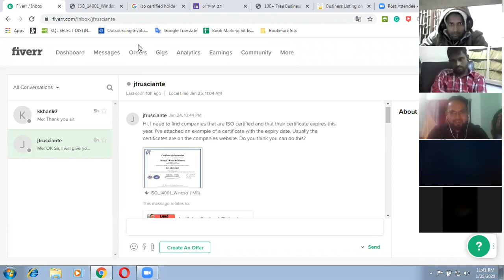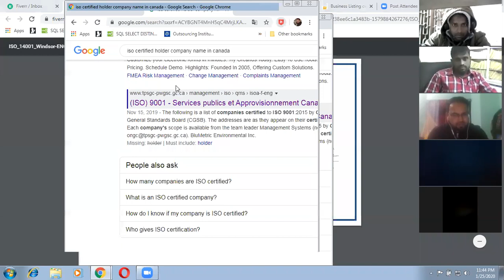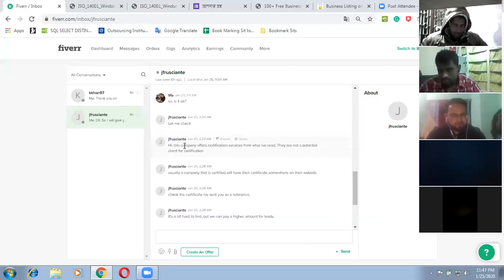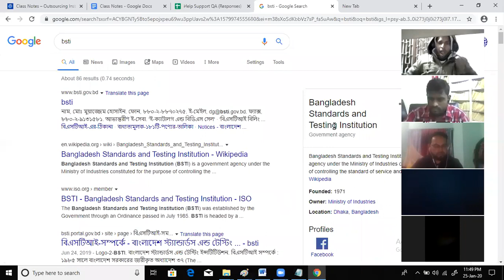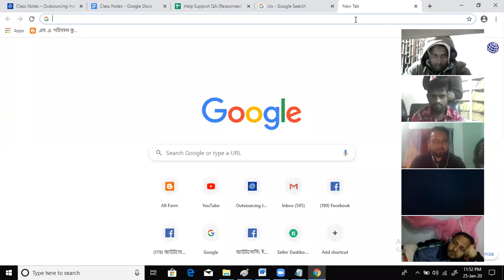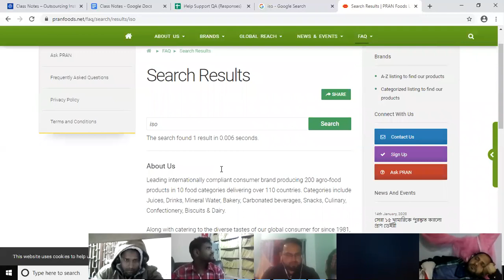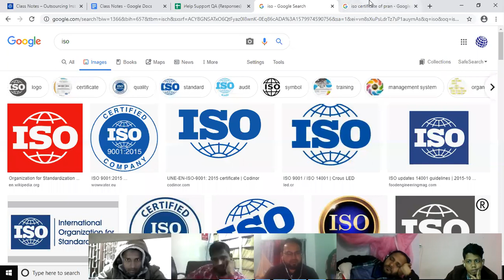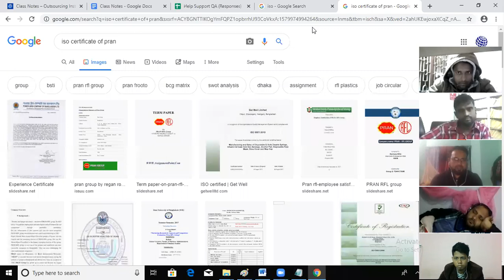ঢাকা মিরপুর থেকে জিতু’কে বায়ারের সাথে ইন্টারভিউ করে লিডস জেনারেশন কাজ নিয়ে দেয়া হচ্ছে